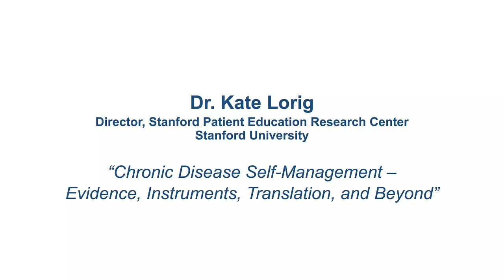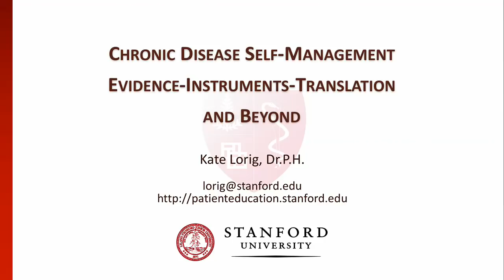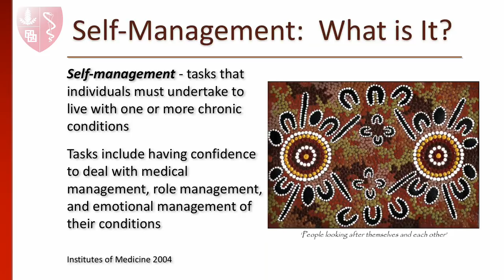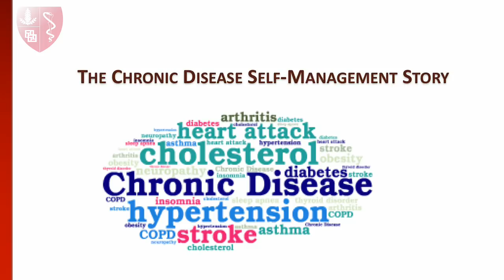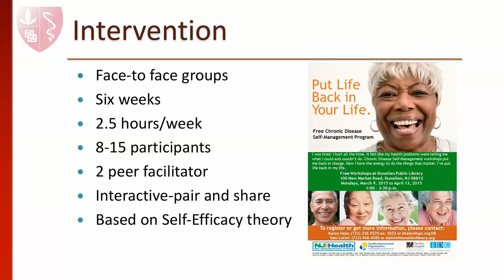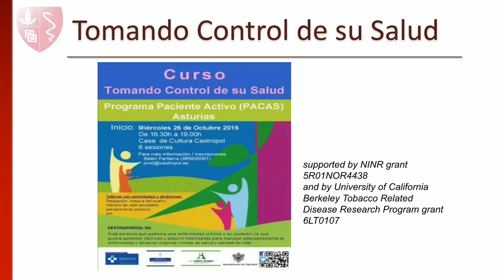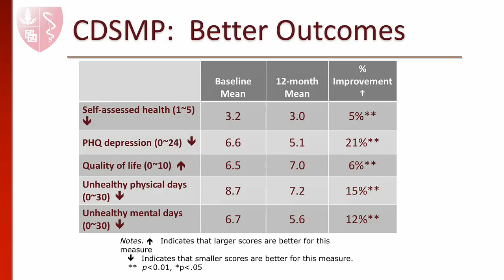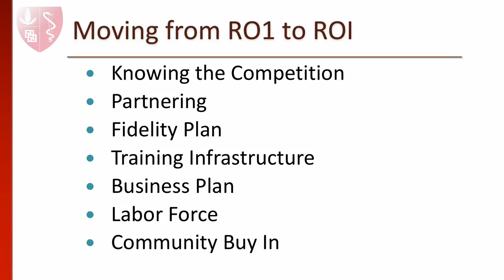NINR Director's Lecture - Dr. Lorig "Chronic Disease Self-Management"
On May 23, 2017, Kate Lorig, DrPH presented the second 2017 NINR Director’s Lecture on the NIH Campus in Bethesda, Maryland. In her talk, "Chronic Disease Self-Management—Evidence, Instruments, Translation, and Beyond,” Dr. Lorig discussed the effectiveness of low cost self-management interventions for reducing symptoms and improving quality of life. She also explored the role of self-efficacy as a predictor and moderator of outcomes.